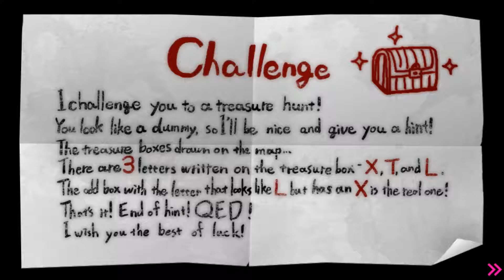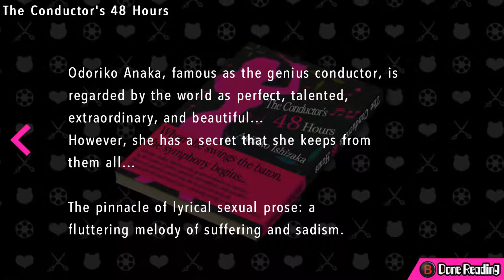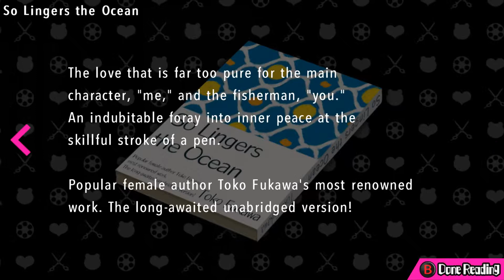Danganronpa Another Episode: Ultra Despair Girls - [23/36] - [Ch.4 - 03/07] - PC Eng Walkthrough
My playlist All my playlists Note: After recording the video I realized I have forgot an object. You can see it at 27:37.